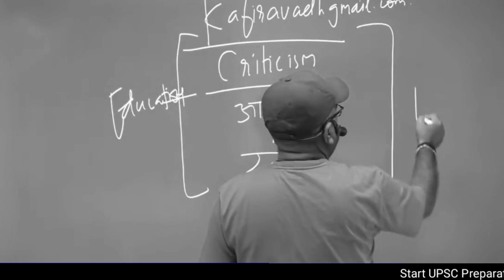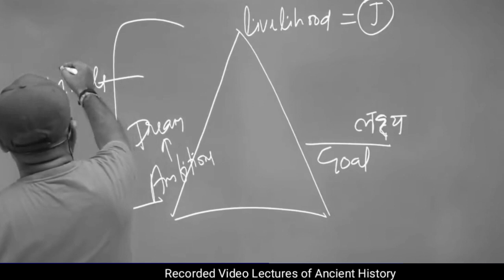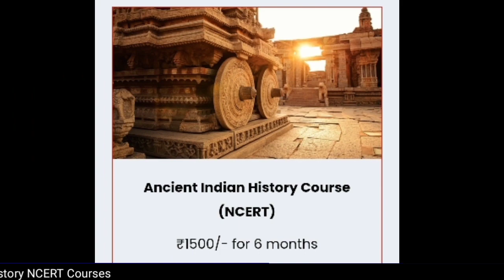Concepts हमेशा Clear रखा करो 🔥 Ojha Sir Motivation 🙏 Avadh Ojha Sir